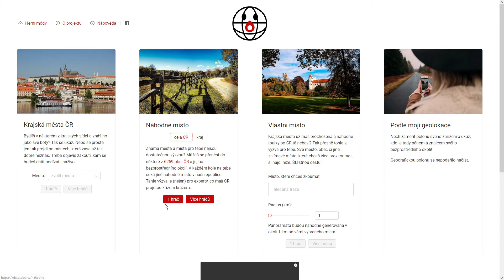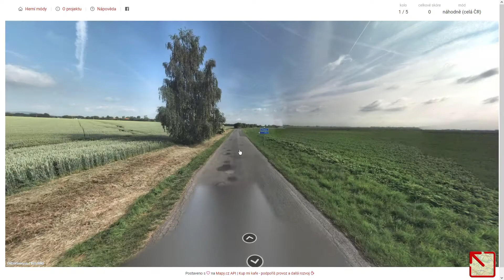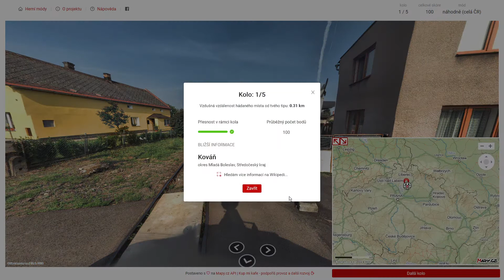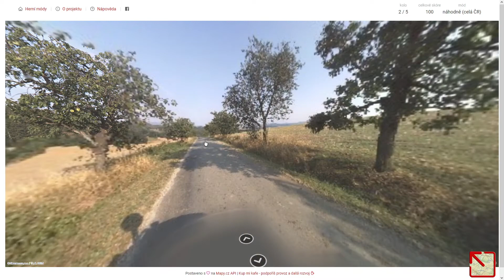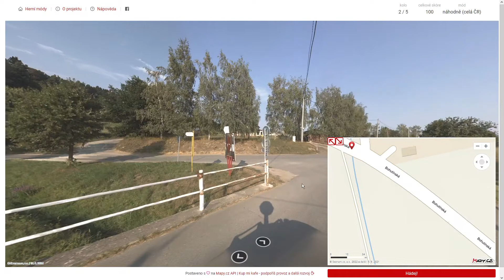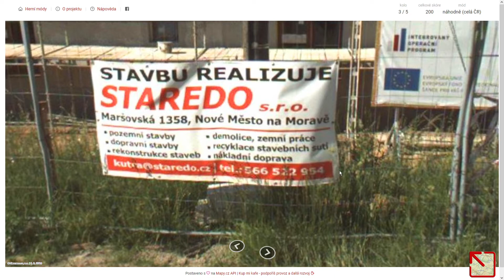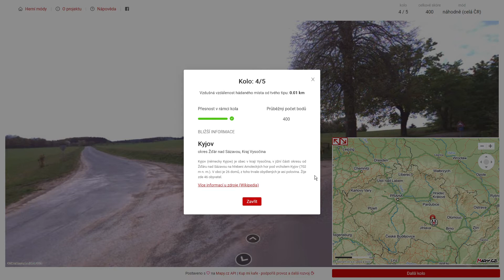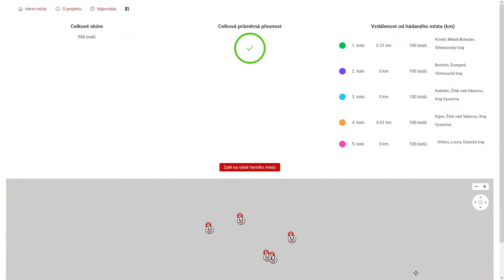Kdetosakra.cz - #388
Obsah dílu:
0:00 - Uvítání
0:11 - 1. kolo
4:19 - 2. kolo
6:25 - 3. kolo
9:34 - 4. kolo
11:27 - 5. kolo

1. kolo: Kováň (okres Mladá Boleslav)
2. kolo: Bohutín (okres Šumperk)
3. kolo: Kadolec (okres Žďár nad Sázavou)
4. kolo: Kyjov (okres Žďár nad Sázavou)
5. kolo: Očihov (okres Louny)